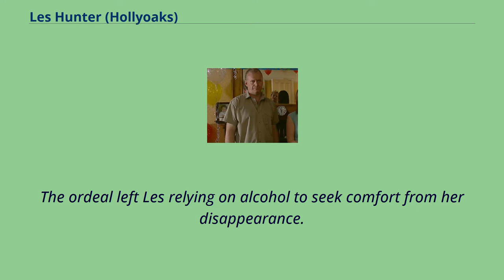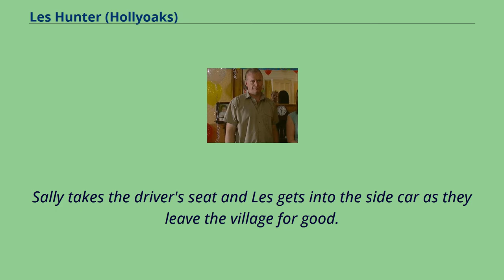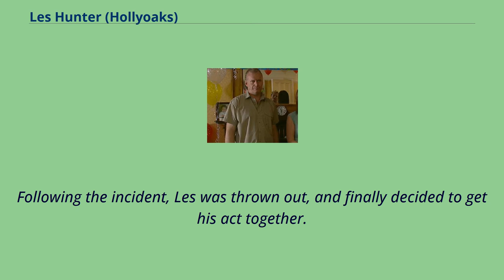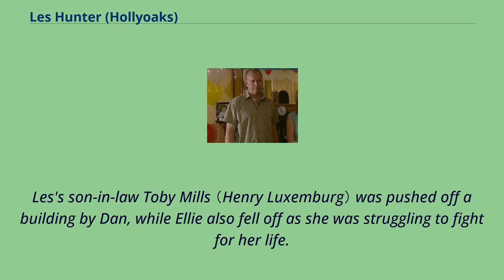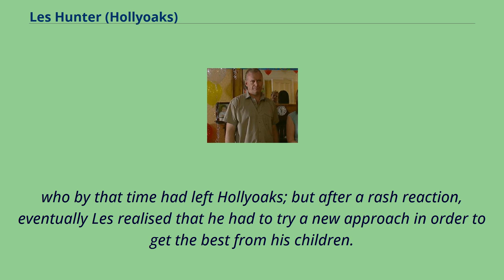Les Hunter (Hollyoaks)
Les Hunter is a fictional character from the British Channel 4 soap opera Hollyoaks, played by John Graham Davies.
On the official Hollyoaks website, Les is described as "stubborn and strong-minded, but cursed with a fondness for alcohol." Les's mother Lillian Hunter （Judith Barker） was introduced in early 2003.
Producer Jo Hallows said Lillian represents every in-law people dread coming to stay, and called her "a witch".
She also explained "You start to see why Les turned out the way he did!" Les has "weathered a rocky marriage" to Sally Hunter （Katherine Dow-Blyton） but the pair manage to reconcile.
Les' eldest daughter, Ellie Mills （Sarah Baxendale） went missing in Ibiza for two years but later returns home.
The ordeal left Les relying on alcohol to seek comfort from her disappearance.
Les also has a problematic relationship with his son Lee （Alex Carter） .
When Lee fails his exams he decides to train as a beautician at college.
Les is disapproving of Lee choosing a career he believes to be feminine.
Carter told reporters from All About Soap that "I think Mr Hunter is worried as well. He wants his son to do something a bit more manly!" Les' departure was part of what the Sunday Mirror described as the "biggest massacre in soap history".
His exit coincided with the exits of the majority of the Hunter family: Lisa （Gemma Atkinson）, Lee and Sally.
His departure storyline featured Les and Sally moving to Cyprus, following the death of their son Dan （Andrew McNair）.
Just before they plan to leave, Sally declares she cannot leave because she has a phobia of aeroplanes.
Lee tries to hypnotise Sally and cure her, but his attempts fail.
Les purchases a motorbike complete with a sidecar and convinces Sally to go ahead with their move.
Sally takes the driver's seat and Les gets into t...